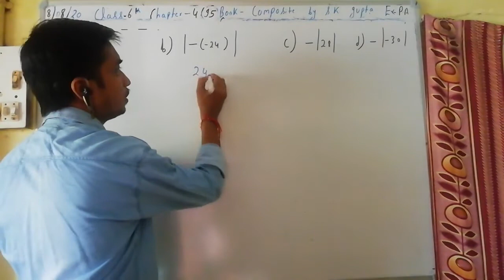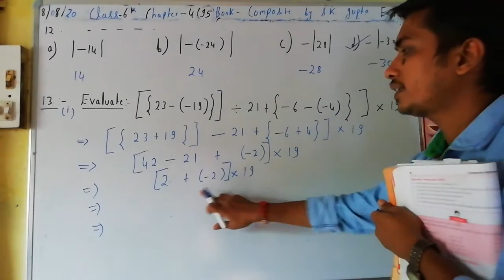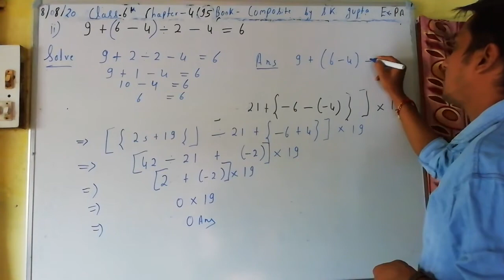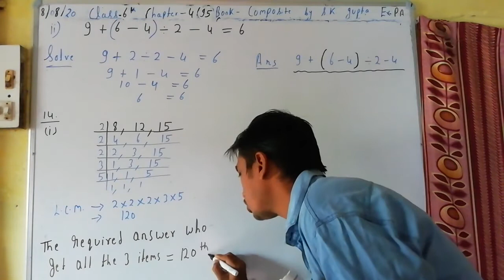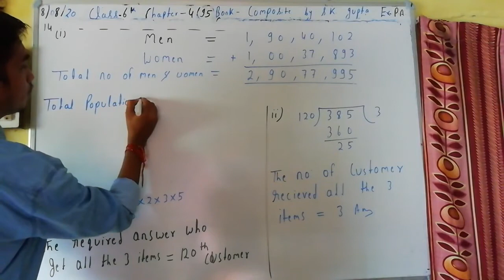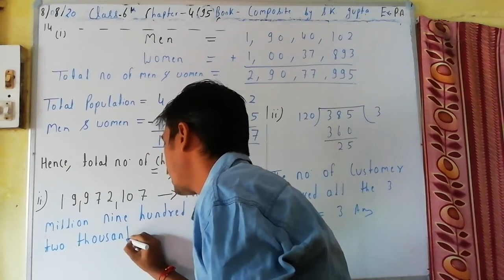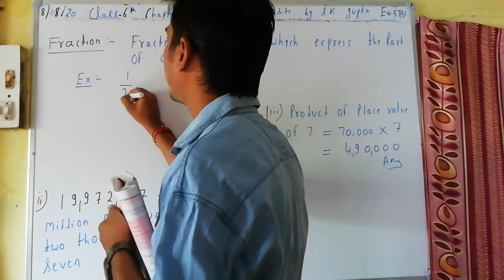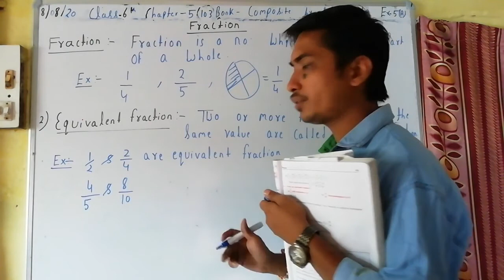Class 6th Periodic Assessment Page no. 95 Chapter 4 Negative Number And Integers Definition Chap -5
N.V.F school